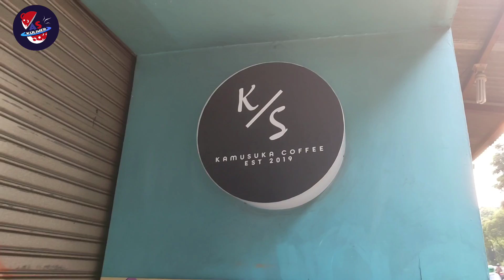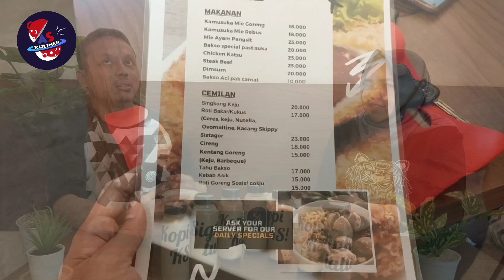CITA RASA KOPI UNIK DAN ENAK DI TEBET | KAMU SUKA COFFEE | HIDDEN GEM TIKTOK DI JAKARTA SELATAN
CITA RASA KOPI UNIK DAN ENAK DI TEBET | KAMU SUKA COFFEE | HIDDEN GEM TIK TOK DI JAKARTA SELATAN

cita rasa kopi unik dan enak di tebet benar-benar tidak bisa dilupakan, inilah kamu suka coffee . Ini adalah satu hidden gem tik tok di jakarta selatan, yang harus banget didatengin. cita rasa kopi unik dan enak di tebet ini berbeda dengan tempat tempat lain karena resepnya dibuat khusus oleh ownernya langsung. Langsung aja kamu suka coffee didatengin

kopi gula aren , kopi strawberry , kopi unik , kopi enak di tebet , kopi di jakarta selatan , kopi terenak di jakarta selatan , kamu suka coffee